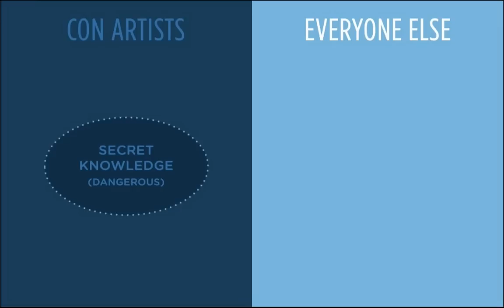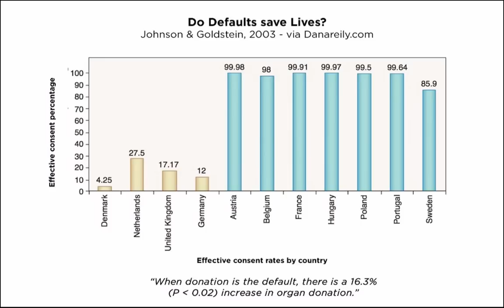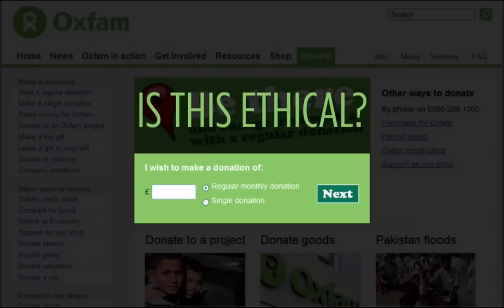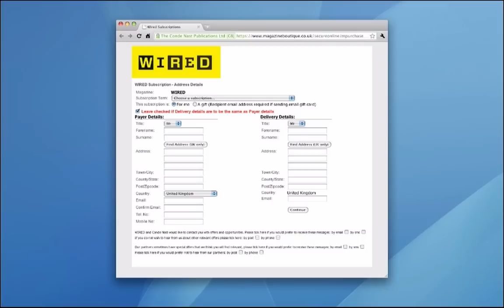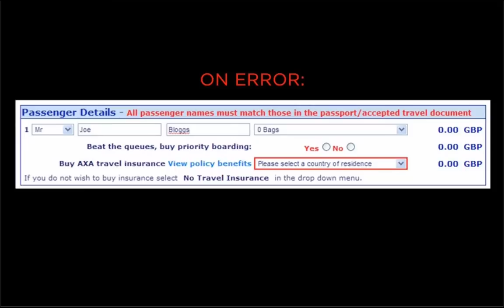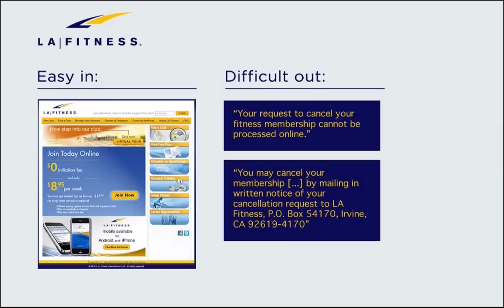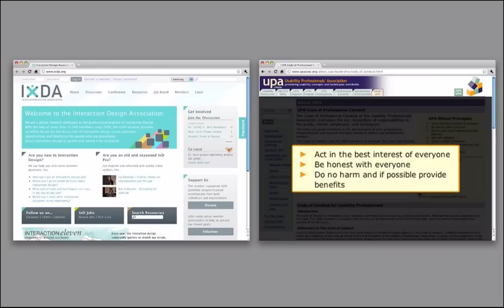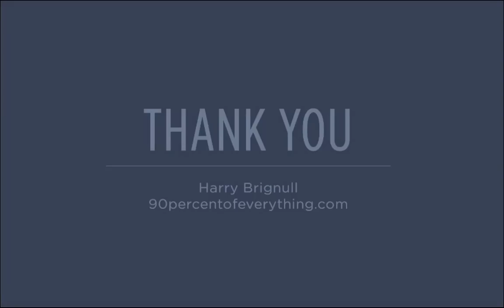Dark Patterns: User Interfaces Designed to Trick People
Presented by Harry Brignull at the UX Brighton Conference.